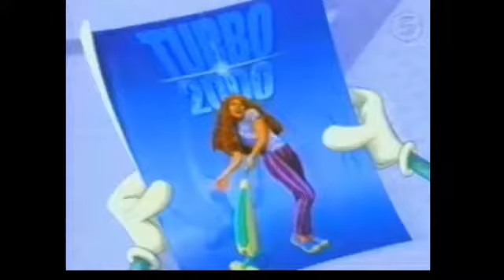Oggy and the Cockroaches - 3 Wishes and your out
Oggy would be the happiest of cats if three cockroaches hadn't decided to settle inside his comfortable home.